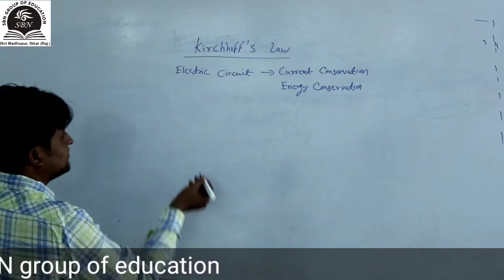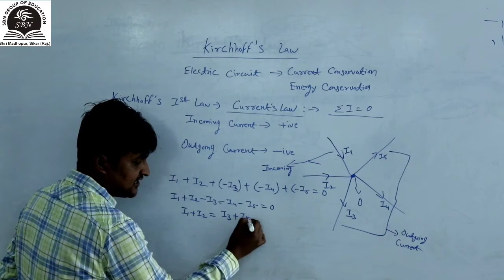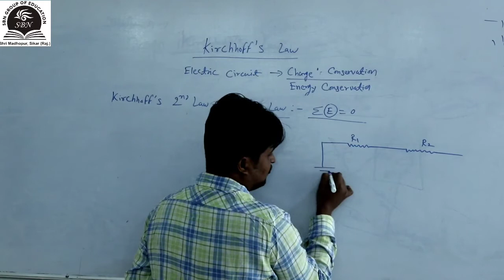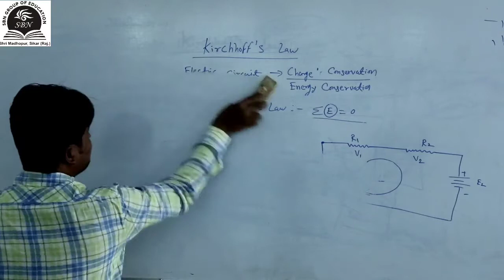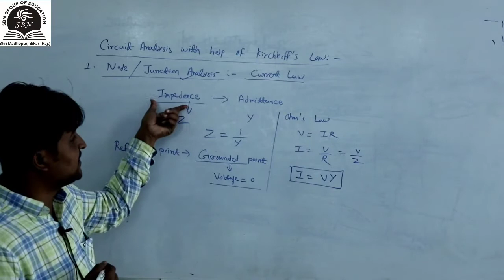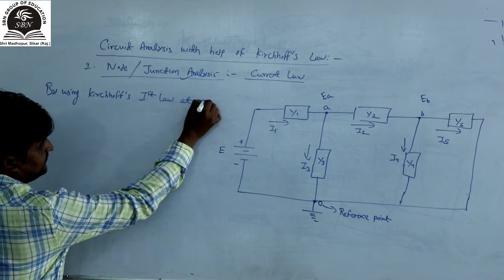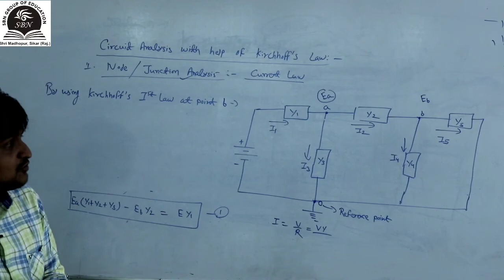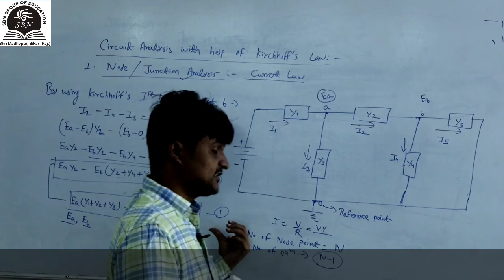Class-B.Sc.-II Year- Physics-Electronics-Circuit Analysis-Kirchhoff's Law-Part- 02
These videos are created & Uploaded by SBN GROUP OF EDUCATION. Lecture given by Praveen Sir
These videos will help us  to understand the every concepts of Circuit Analysis in full swing.